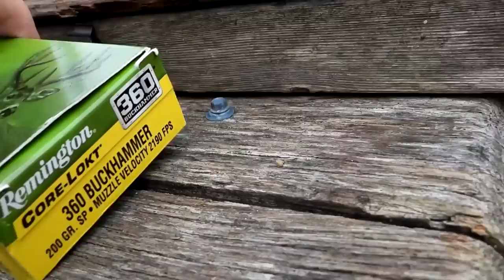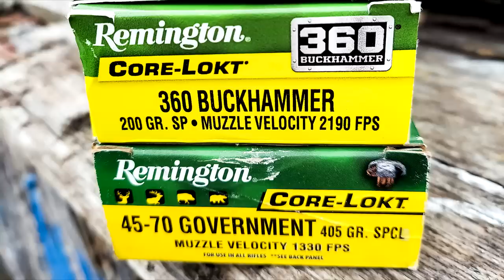360 BuckHammer vs 45-70 vs Clay Blocks!!!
Which one do you like better? 360 BuckHammer or 45-70 govt???